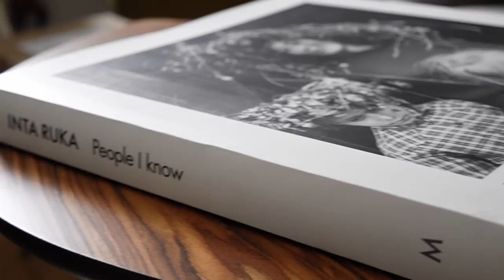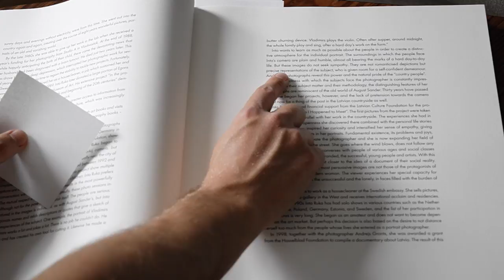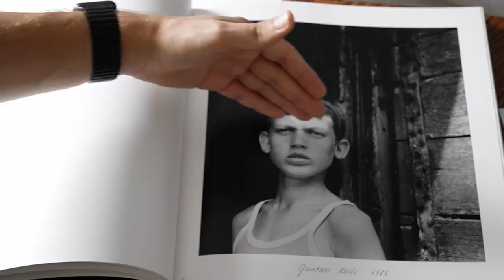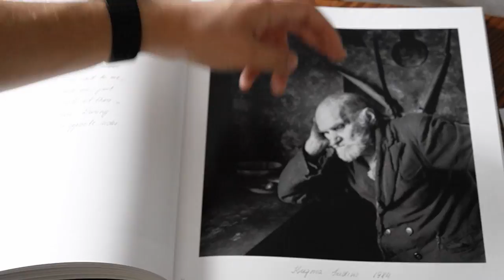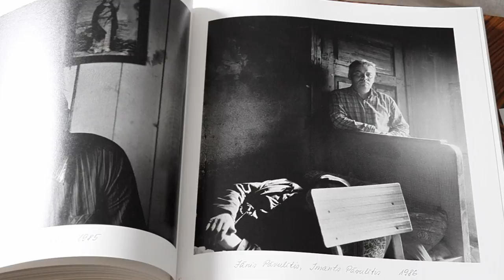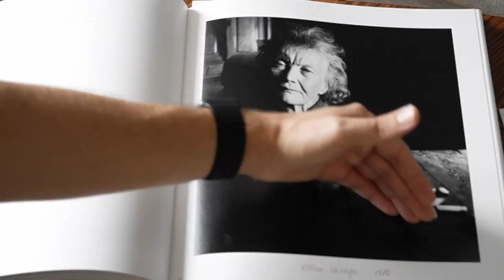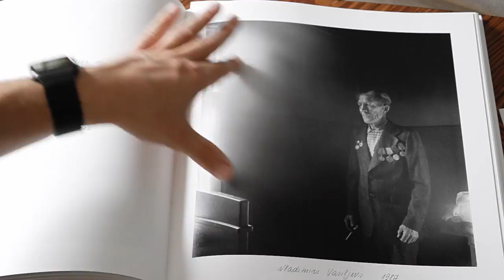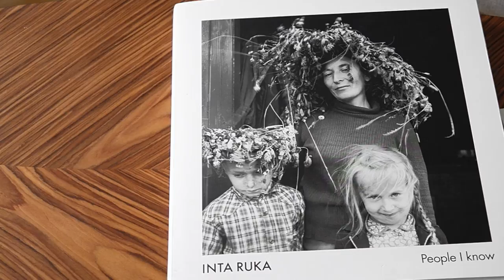Composition Inspiration with Latvia's most renowned Portrait Photographer - Inta Ruka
In this video, I give you an overview of the life and work of Inta Ruka, Latvia's most renowned photographer. I show some of her images from the monograph "People I know", focusing on her first project "My Country People". In my opinion, a lot can be learned from Inta Ruka's 6x6 portrait compositions and way of presenting her protagonists through added quotes, names, and descriptions.

If you want to learn more, take a look at the documentary films on Inta Ruka:

Purchase the featured book here if you're interested: